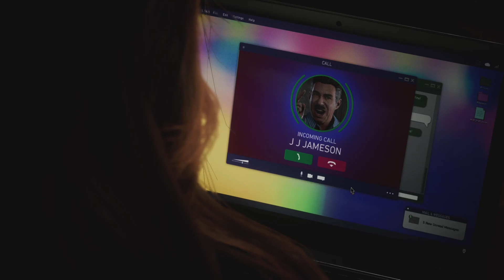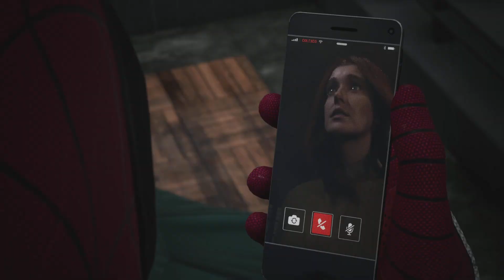Gundy Plays Spider-Man 2 - Part 13 - Scream!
Here is part 13 of my spider-man 2 playthrough. Only two parts left after this! Enjoy!